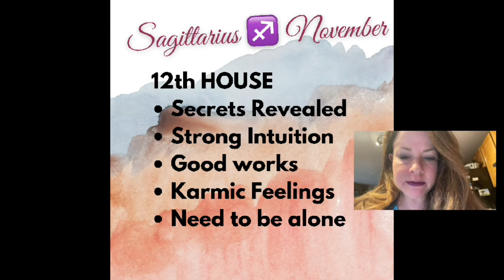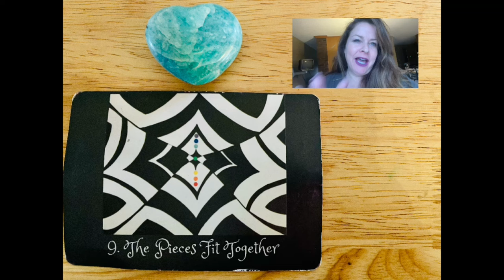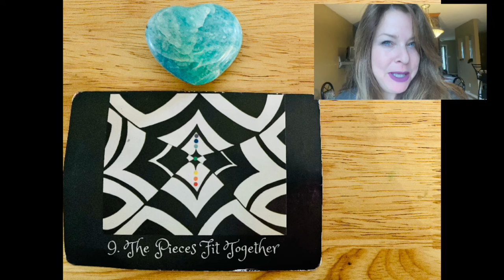SAGITTARIUS ♐️ November 2021 • Intuitive Energy Forecast • Horoscope & Oracle Card Read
Welcome Sagittarius ♐️ to your intuitive energy forecast for November 2021

🌟Inner reflections🌟

✔️Be part of The Moon Tree Readings Club!

Love,
Trina
Intuitive Energy Advisor
Helping You Navigate Life’s Energies